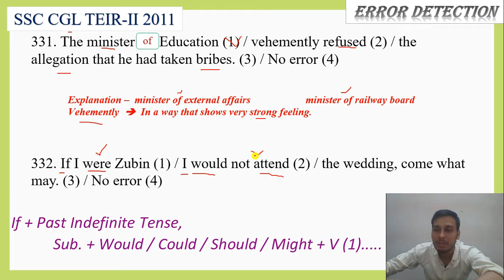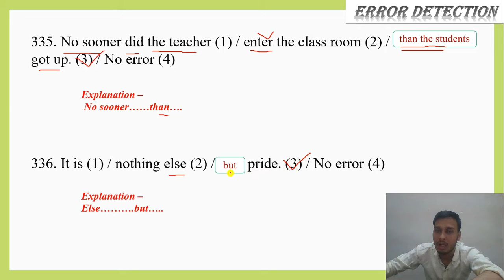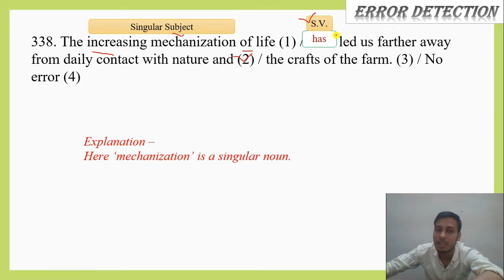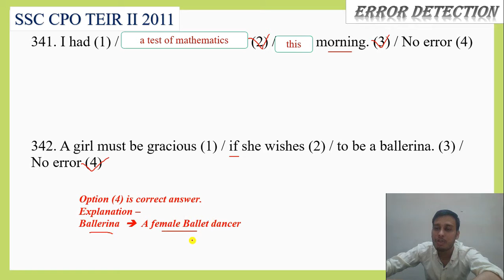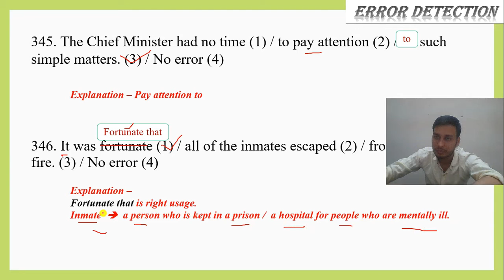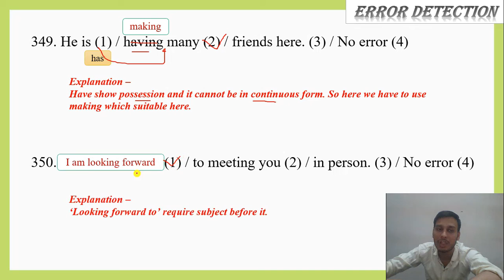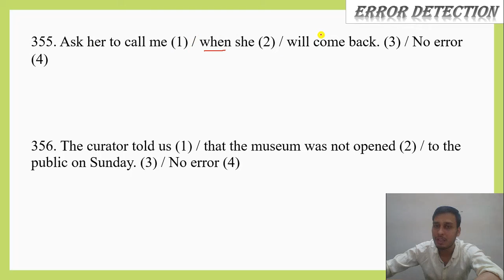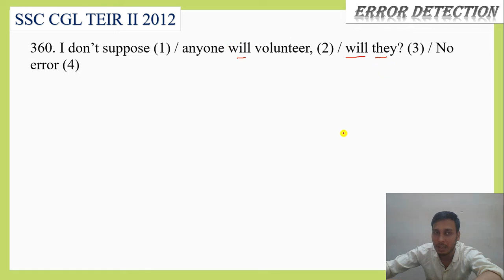Error Detection | SSC Previous Year Paper Questions | 1000 Questions Series | Part - 12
Each question is related to error detection in the English Language. If One part of the question is grammatically wrong then choose that one, otherwise the sentence is grammatically correct then choose No Error. All the question are of previous year exam of SSC.
I explained question either by meaning of a sentence or by grammar rules.